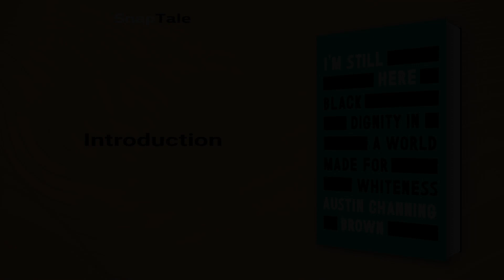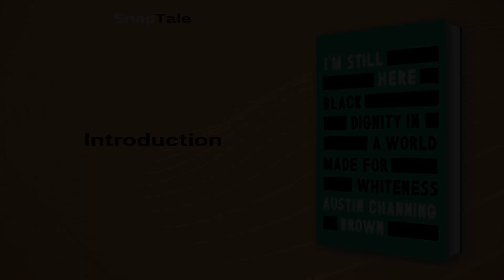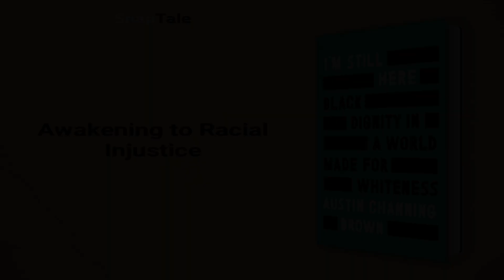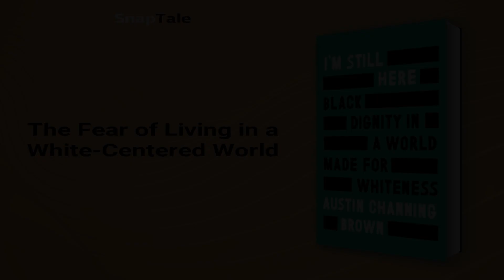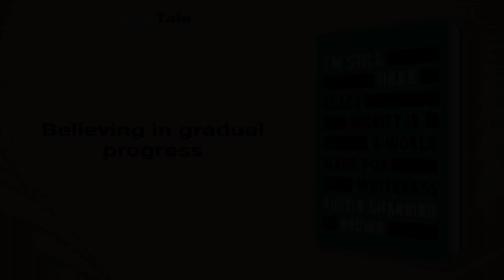I'm Still Here by Austin Channing Brown: 8 Minute Summary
*BOOK SUMMARY*

TITLE - I'm Still Here: Black Dignity in a World Made for Whiteness

AUTHOR - Austin Channing Brown

DESCRIPTION:
📖 I'm Still Here by Austin Channing Brown reveals the author's journey as a Black, Christian, and female in white, middle-class America, and the challenges she faced to embrace her identity. Through clear and heartfelt storytelling, Brown highlights the pitfalls in racial justice and invites readers to recognize God's work in combating racial hostility.

TIMESTAMPS:
⌚ 00:00 Introduction
⌚ 01:07 Austin Channing Brown’s Journey of Realizing the Significance of Race
⌚ 01:56 Awakening to Racial Injustice
⌚ 02:52 Being Black at a White-Majority Company
⌚ 03:52 The Burden of White Guilt
⌚ 04:53 America's Unspoken Truth
⌚ 05:30 The Fear of Living in a White-Centered World
⌚ 06:28 Believing in gradual progress
⌚ 07:03 Final Recap